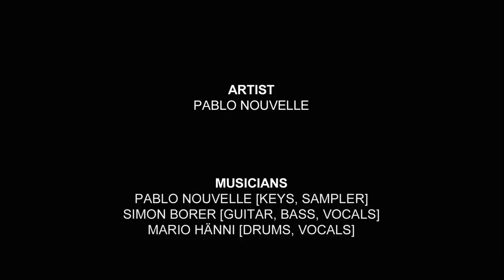Pablo Nouvelle - Is It Ok [feat. Fiona Daniel] | Live at Music Apartment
Recorded at Music Apartment, 17th September 2013.